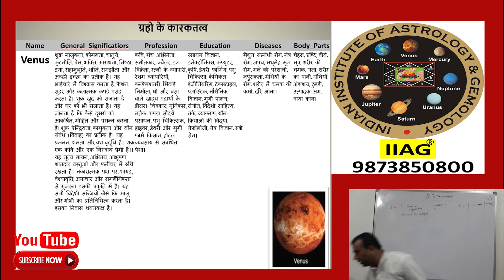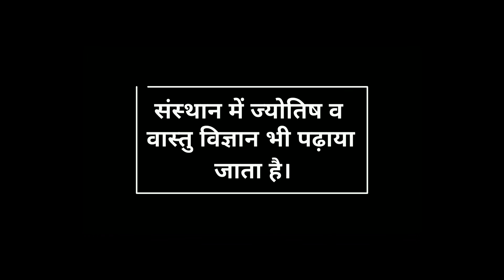जाने शुक्र ग्रह के बारे में जानकारी